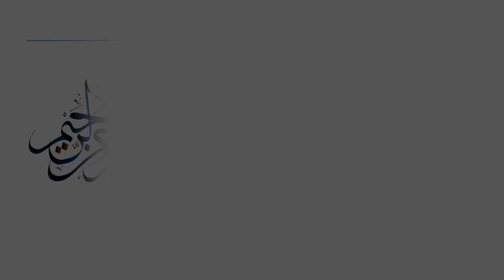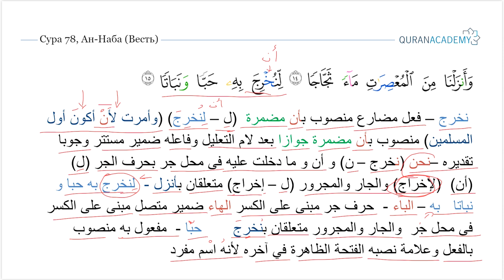Грамматический разбор суры ан-Наба (Весть) - часть 29